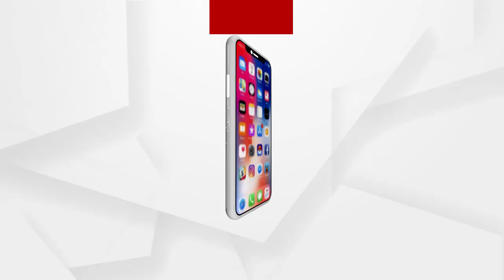ମତ:‘କାୟା ମେଲାଉଛି କରୋନା’